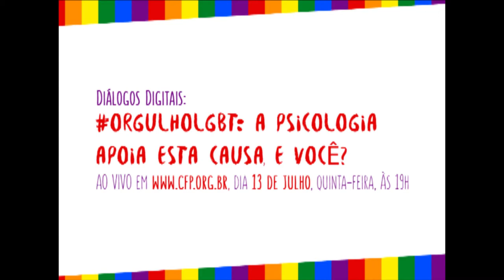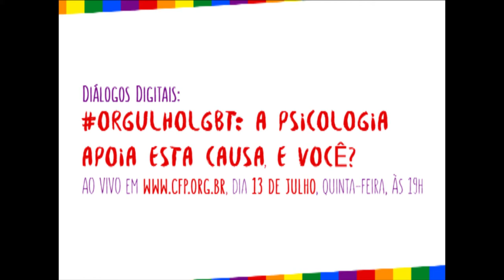Chopelly Santos convida para Diálogo Digital OrgulhoLGBT: a Psicologia apoia esta causa, e você?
Diálogos Digitais
OrgulhoLGBT: a Psicologia apoia esta causa, e você?
Data: 13 de julho de 2017 (quinta-feira)
Horário: 19h